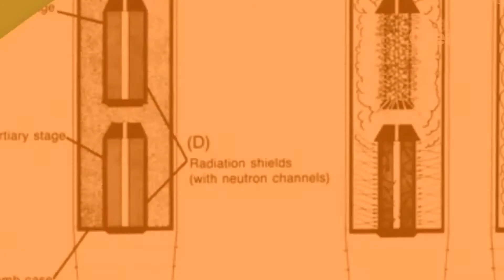SENJATA PALING DITAKUTI DIDUNIA !! INILAH 5 LEDAKAN BOM TERDASYAT SEPANJANG SEJARAH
Beruntungnya kalian yang lahir di jaman sekarang ini gaes, karena tidak merasakan masa-masa perang dunia.  Perang antar negara-negara besar memang sangat mengerikan, dengan senjata yang canggih dan mematikan. Bom Nuklir adalah senjata perang dunia yang sangat ditakuti oleh negara. Karena kekuatan ledakannya yang sangat dasyat yang mampu menghancurkan apapun dalam sekejap mata. Sebuah kota pun akan rata jika bom nuklir atau biasa disebut bom atom ini jatuh dikota tersebut. Seperti yang terjadi di kota Hirosima dan Nagasaki beberapa tahun yang lalu. Dan berikut ini kita sudah rangkum ledakan bom nuklir terdasyat sepanjang sejarah. Tonton sampai selesai video nya ya, enjoy